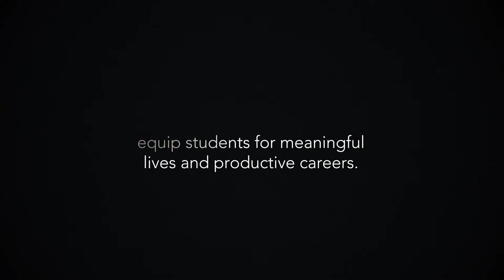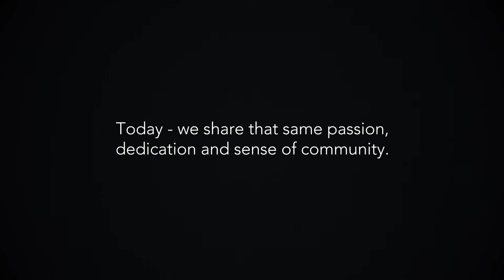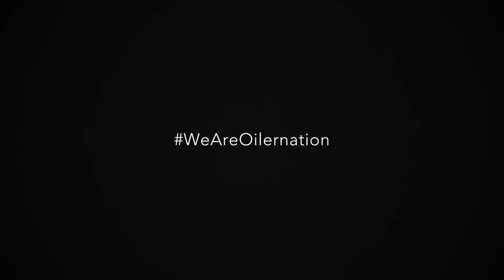University of Findlay | Where Our Story Began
Friday, Oct. 5 - Sunday, Oct. 7
2018 Homecoming and Family Weekend - Where Your Story Began
We all have stories that have defined our lives. If you're reading this, you probably have an Oiler story to tell.

This year's Homecoming & Family Weekend is about celebrating Where Your Story Began with UF. We'd like to welcome you back to campus for a weekend full of events sure to strike Oiler spirit!